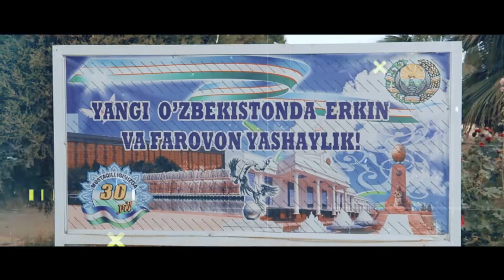Djarkurgan 2022. School N°61